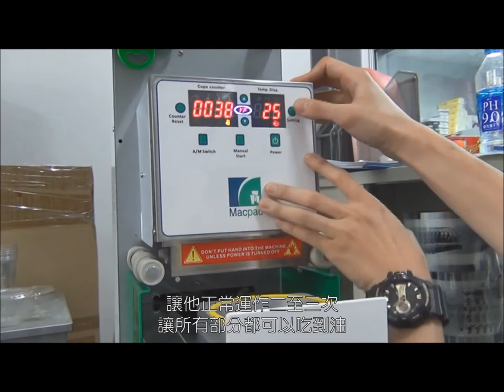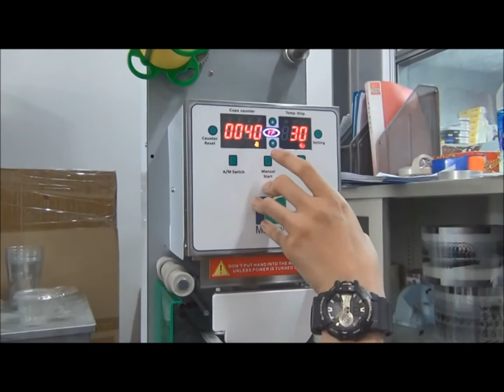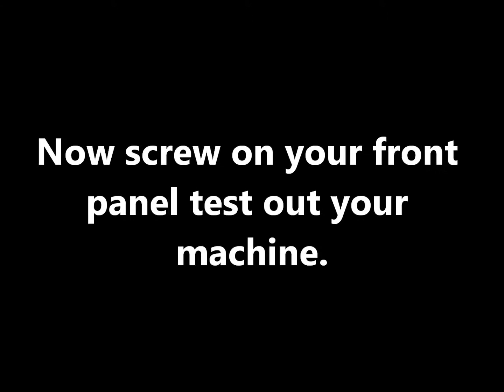How to Fix Your Cup Sealer Machine Lubricate Upper Mold Error E02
This video will show you how to fix your sealer machine if you are getting the E02 Error by lubricating the upper mold.

All Bubble Tea Machines have a one year warranty and 3 years of video support!